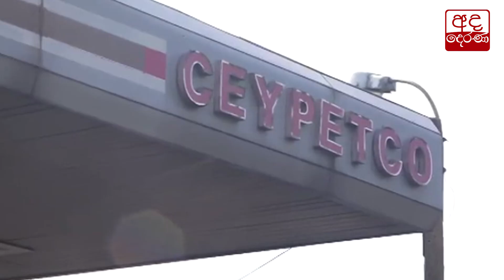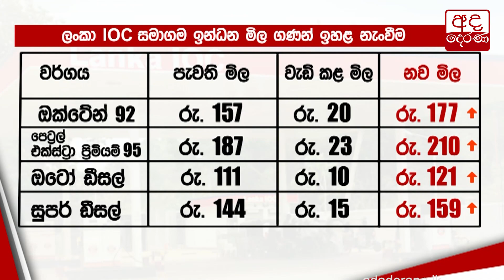මැදියම් රෑ වෙනස් වූ ඉන්ධන මිල...